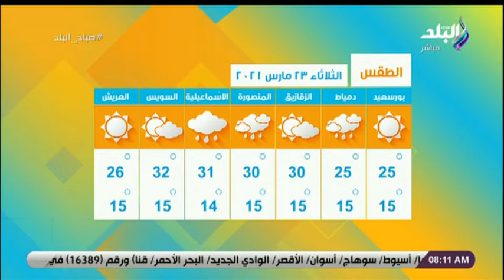درجات الحرارة المتوقعة اليوم الثلاثاء 23 مارس 2021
حلقة اليوم23 مارس 2021 من برنامج صباح البلد و فيها قراءة في أبرز عناوين صحف اليوم مع رشا مجدي الثلاثاء 23 مارس 2021 و هيئة البريد: البريد الأعلى إصدار لبطاقة ميزة.. ولن نقدم خدمة الإقراض للمواطنين و الصحة: 643 إصابة جديدة بفيروس كورونا.. و39 حالة وفاة و الكهرباء: أطلس مصر يستوعب إنشاء محطات طاقة متجددة بقدرة 90 ألف ميجا وات